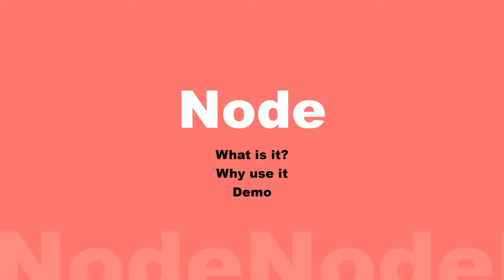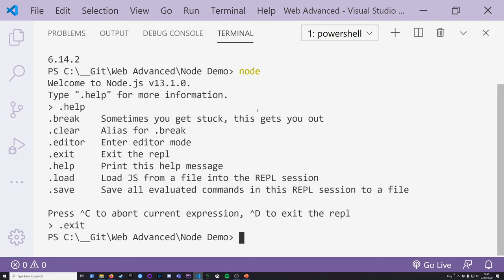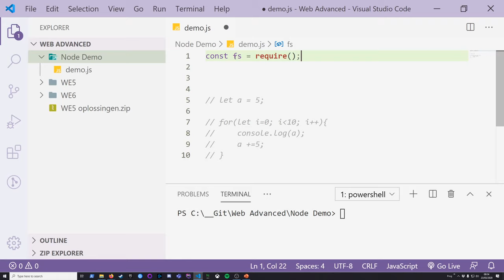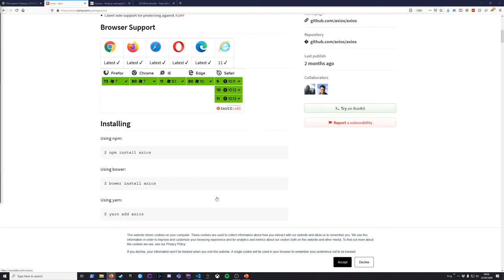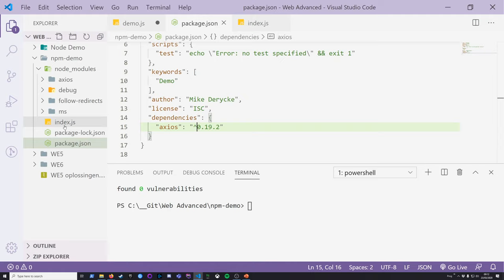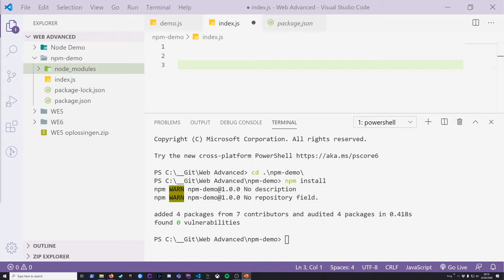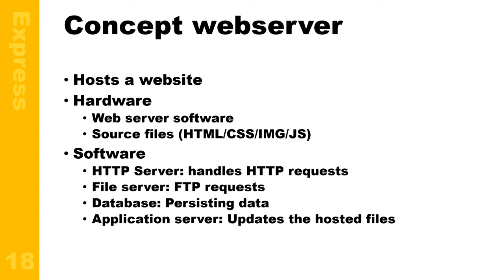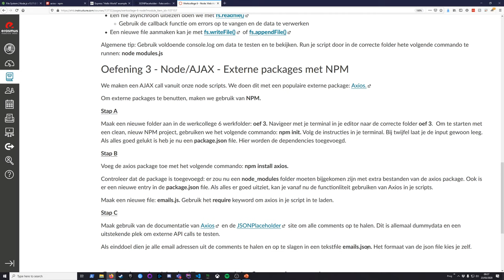Web Advanced - Hoorcollege 4 - Node, NPM, Express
Hoorcollege over Node, NPM en Express